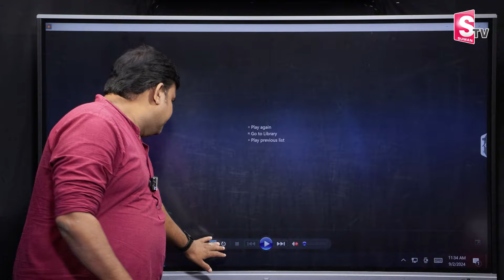Rain Alert To Telangana || తెలంగాణకు పొంచి ఉన్న ముప్పు..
Watch►Rain Alert To Telangana || తెలంగాణకు పొంచి ఉన్న ముప్పు.. ||  @SumanTVYadadri